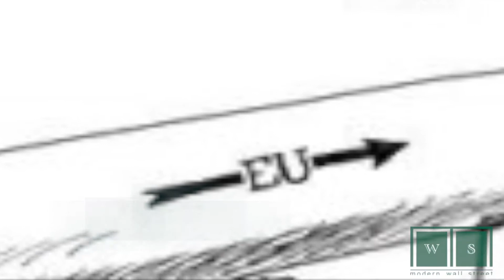Sanction 'tug of war' continues in Eastern Europe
11/21/14  The Serbian ambassador to Russia went on record to state that Serbia does NOT want to impose sanctions on Russia.  However, the EU is pressuring the nation to do so.  Meanwhile, Moldova announces plans to use less Russian gas while Russia condemns the U.S. initiative to sell weapons to Ukraine.